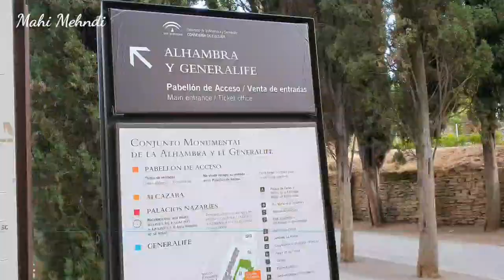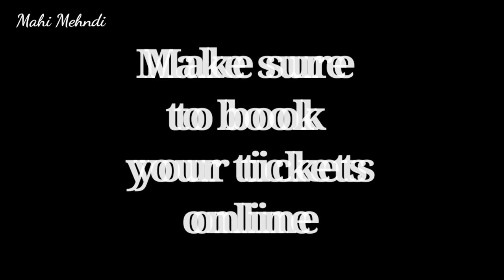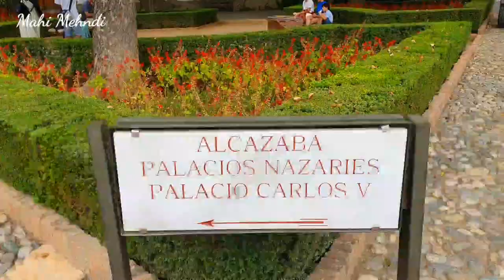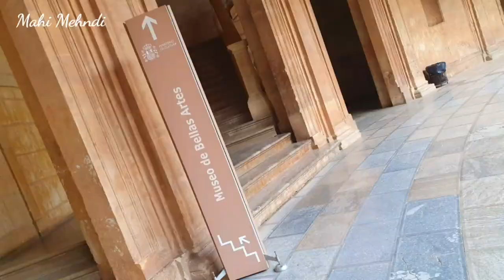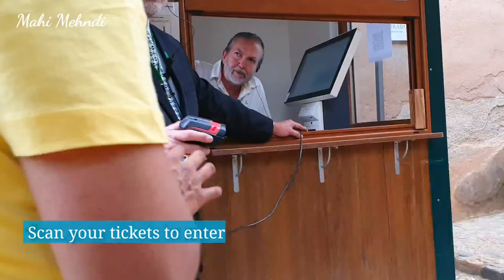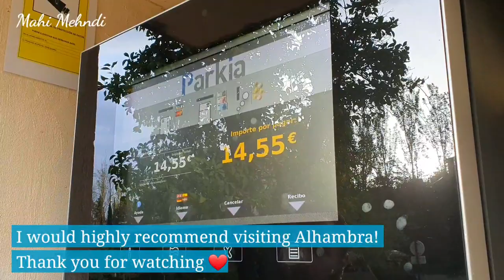Alhambra Palace Granada Andalusia Spain Full Walking Tour |Granada Spain vlog